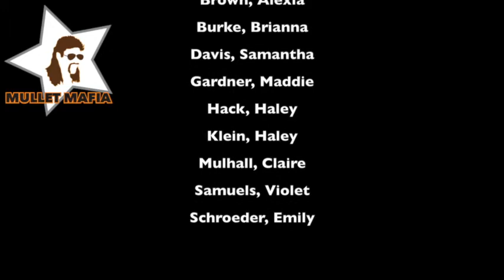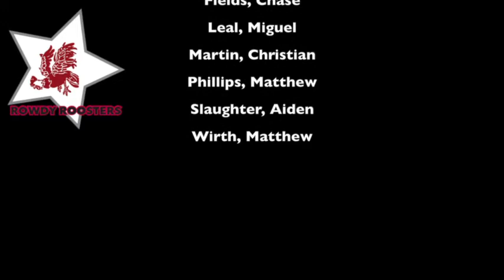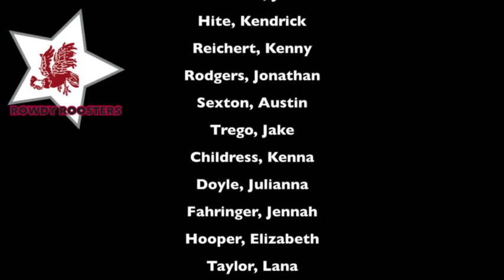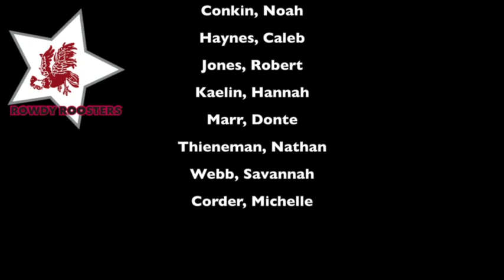2014 Turkey Bowl Draft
The Turkey Bowl is just days away. Spread the word. It is going to be epic!

credit Kyle Gordon for making this awesome video.